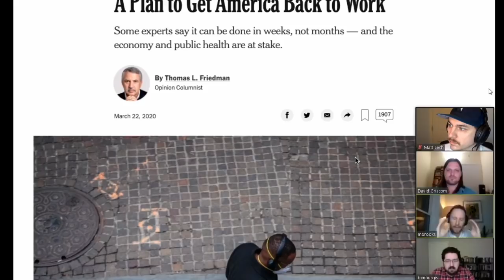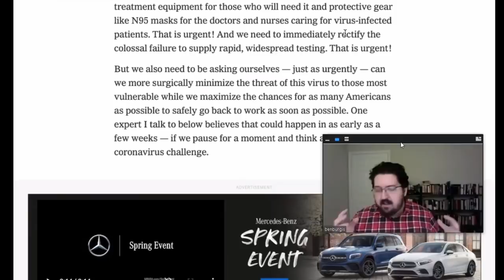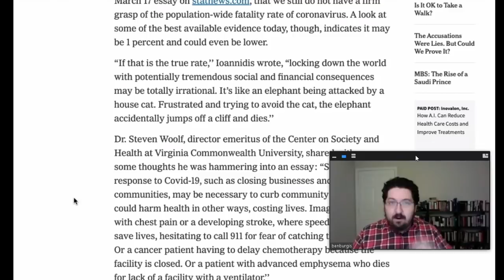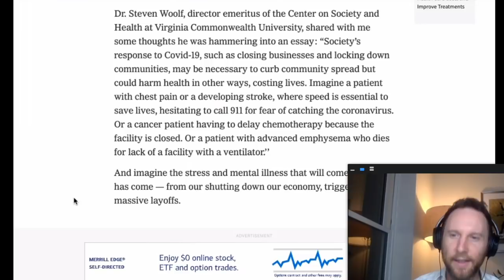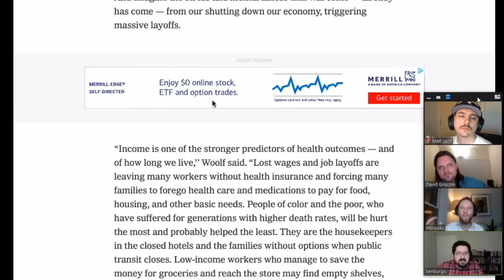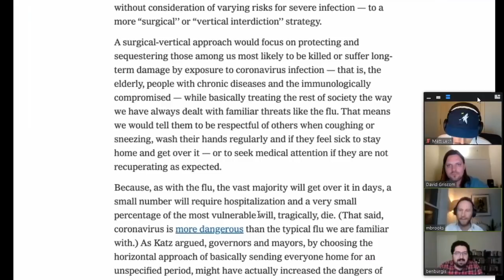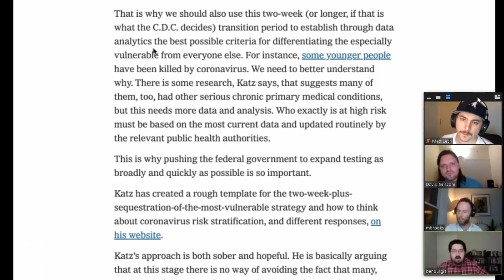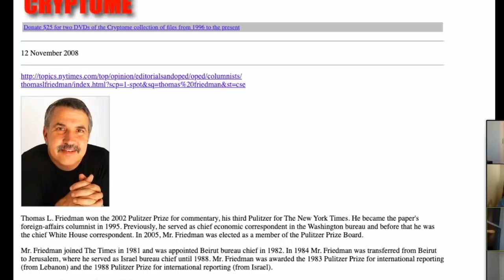Thomas Friedman Wants You To Go Back To Work, So He Can Make More Money?